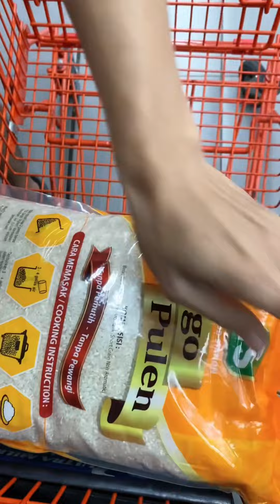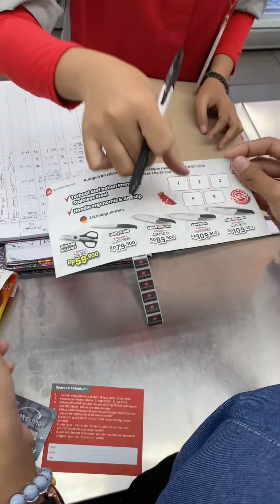Belanja bulanan kebutuhan rumah tangga